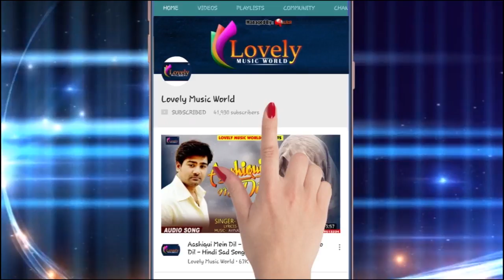Chandan Singh का New बोलबम Song - घुमा दी धाम अंगुरी पकड़ के - Bhojpuri Sawan Geet 2018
Song :- Ghuma Di Dham Anguri Pakad Ke
Singer :- Chandan Singh
Lyrics :- Aakash Dhavj
Music Director :- Mantra STudio " Deepak Dilkash "